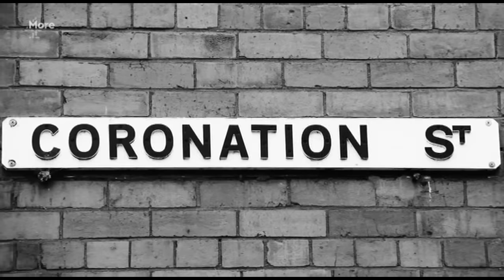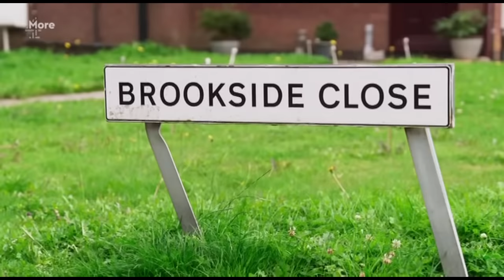Ricky, Sue and a Trip or Two - Ricky Tomlinson and Sue Johnston - Brookside visit and recollections